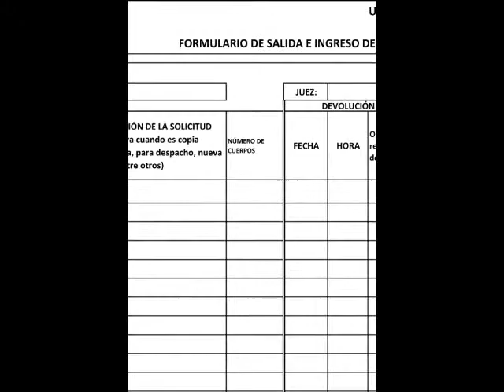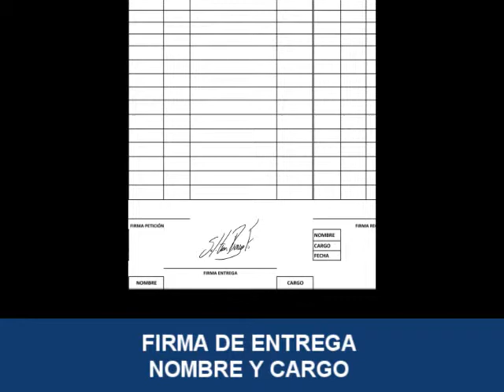FORMULARIO DE SALIDA E INGRESO DE EXPEDIENTES F01